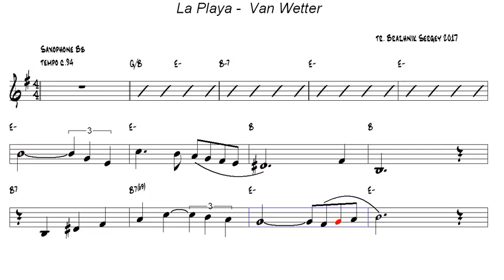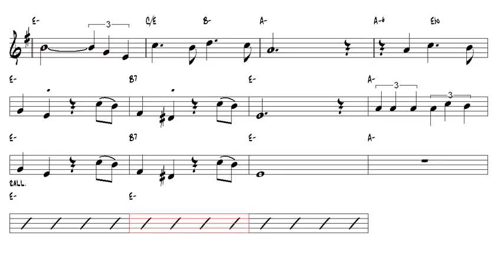La Playa Van Wetter Romantic Tenor Sax